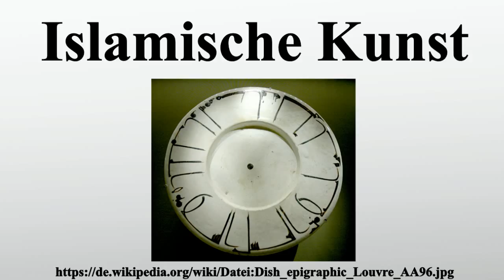Islamische Kunst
Vielen Dank für Ihre Unterstützung:

Der Begriff islamische Kunst bezeichnet in der Kunstgeschichte die bildende Kunst, die seit dem 7.Jahrhundert unter dem Einfluss der islamischen Kultur in den Gebieten der islamischen Welt hervorgebracht wurde.Auch außerhalb der Grenzen islamischer Staaten entstanden Werke, die der islamischen Kunst zugerechnet werden.Obwohl der Begriff eine Zeitspanne von 1400 Jahren und einen weiten geografischen Raum einschließt, weist die islamische Kunst über Zeit und Raum hinweg gemeinsame, charakteristische Eigenschaften in ihrer Gestaltung, Musterbildung und speziellen handwerklichen Techniken auf, die sie als solche erkennbar machen: Architektur, Kalligrafie, Malerei, Glaskunst, Keramik, Textilien wie Knüpfteppiche, Metallarbeiten, Gegenstände aus Bergkristall und andere Bereiche der bildenden Kunst sind durch die künstlerische Tradition der islamischen Welt geprägt.